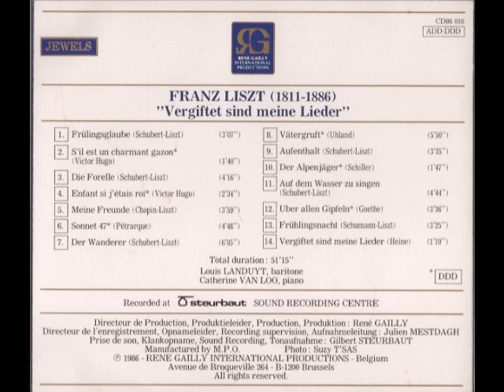Franz Liszt-Der Alpenjäger (Schiller)-Louis Landuyt,baryton-Catherine Van Loo,piano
Franz Liszt,-Lied-texte de F.Schiller